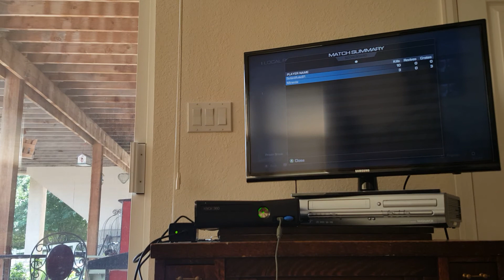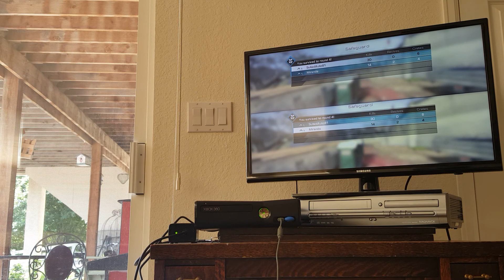Call of duty ghosts with my cousin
Dominic Martinez